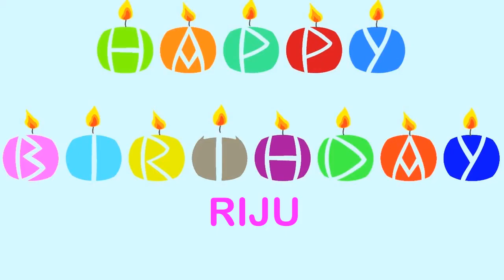Riju Wishes & Mensajes Happy Birthday